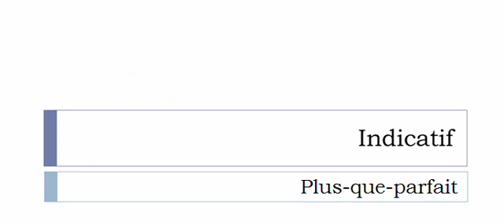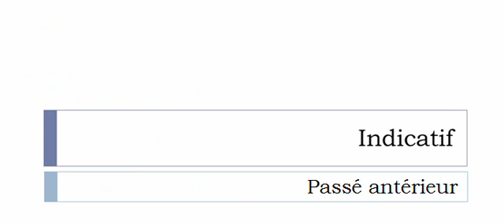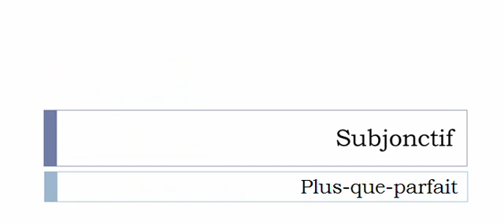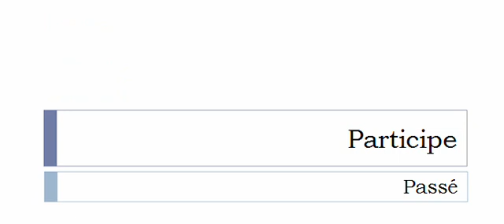Curso de francés = Conjugación = Punir